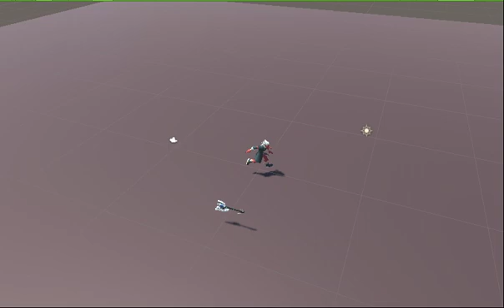Music Shock Wave